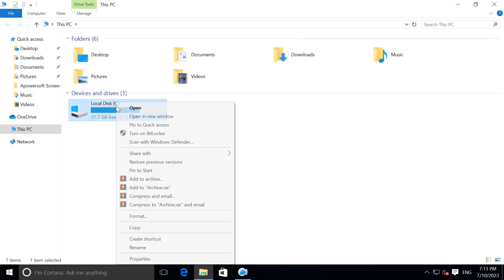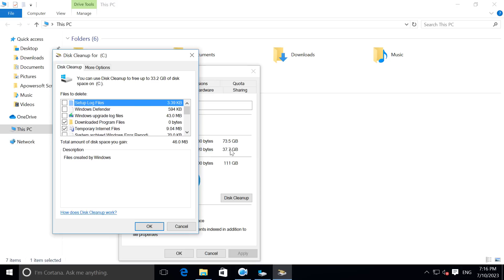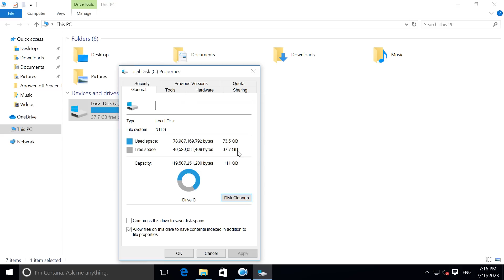Clear data history Windows 10